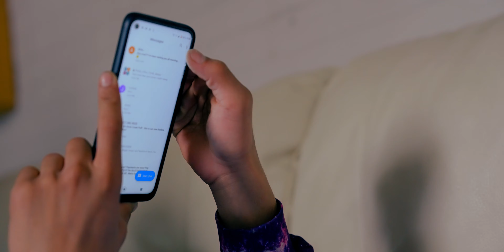internal wars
Another piece that was a little more staged but turned out very different from what I initially thought it'd be. Anyways, I had fun making it and hope to improve on this whole storytelling thing a little more. Thnx to those who helped out :D